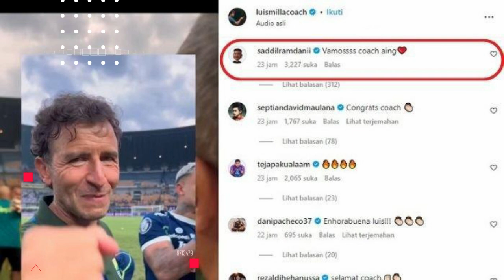Isyarat Saddil Gabung, Luis Milla Bilang Ini !! TOP 2 Kabar PERSIB Terkini & TERPOPULER Hari Ini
kali ini ada 3 kabar persib terkini yang sangat informatif & menarik untuk disimak

REFERENSI BERITA:
okebola,CNN,DETIKSPORT,OFFICIALPERSIB,OKEZONE,PERSIBCOID,BOLASPORT,TRIBUNJABAR,BOLA,GOAL,AYOBANDUNG,Republika,Simamaung, DLL

SKUAD PERSIB 2022:

KIPER

78 I Made Wirawan
01 fitrul dwi rustafa
14 Teja Paku Alam
REKI RAHAYU

BEK

2 Nick Kuipers
12 Henhen Herdiana
32 Victor Igbonefo
16 Achmad Jufriyanto
27 Zalnando
4 Bayu Fikri
DAVID RUMAKIEK
RACHMAT IRIANTO
ERIYANTO

GELANDANG

11 Dedi Kusnandar
13 Febri Hariyadi
7 Beckham Putra
8 Abdul Aziz
93 Erwin Ramdani
Marc Klok
ARSAN MAKARIN
RICKY KAMBUAYA

STRIKER

21 Frets Butuan
25 David Da silva
30 Ezra Walian
RIDWAN ANSORI

Transfer Persib 2022:
Pemain Masuk: Ricky Kambuaya, Rachmat Irianto , Ciro Alves , Fitrul Dwi Rustapa , David Rumakiek , Eriyanto , Arsan Makarin, Satrio Azhar (promosi dari Bandung United), Reky Rahayu, Ridwan Ansori , Daisuke Sato .

Pemain Keluar/Dilepas: Esteban Vizcarra, Supardi Nasir , Gian Zola, Mario Jardel , Indra Mustafa , Bruno Cantanhede, Dhika Bayangkara , Puja Abdillah (Persikab), Ardi Idrus , Mohammed Rashid , Muhammad Natshir,
Aqil Savik, Syafril Lestaluhu , Dimas Juliono Pamungkas , Satrio Azhar

Starting XI – Line-Up Persib Bandung 2022

Formasi 4-4-2: Teja paku alam, Nick Kupers, daisuke sato, jufriyanto, henhen herdiana, zalnando, beckham putra, dedi kusnandar, ciro alves, frets butuan, David Da Silva